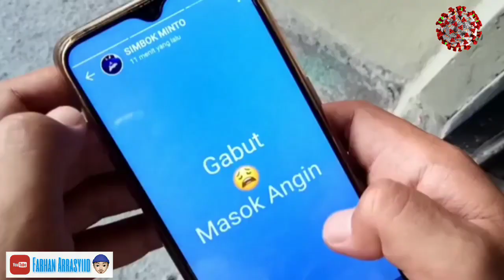PESAN SI MBOK LUCU GAGAL MUDIK PART 2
Akibat adanya virus corona dimana mana, dilarang mudik deh 😂😂😂

video lucu gagal mudik, video lucu jangan mudik, dagelan jowo, gagal mudik, jangan mudik, covid19, corona virus,